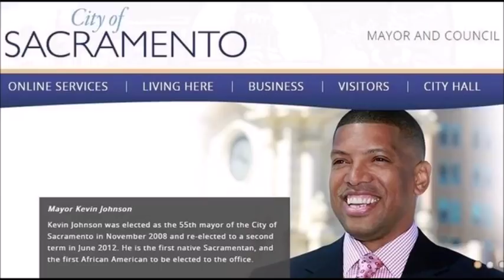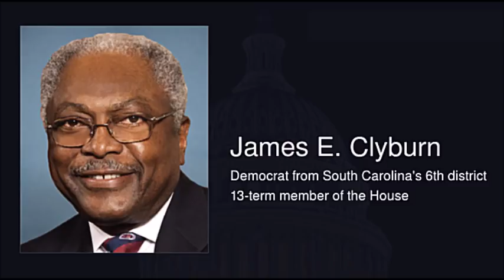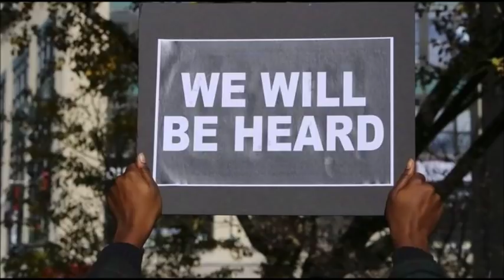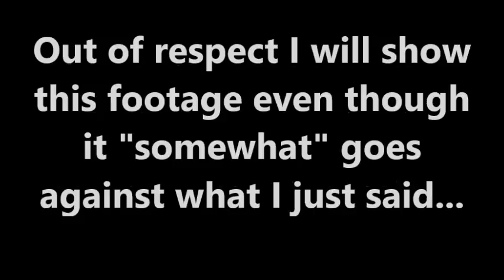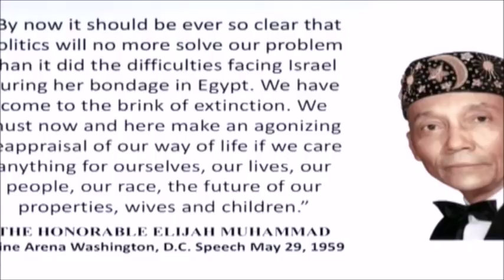Fear Of A Black Politician (Domestic)